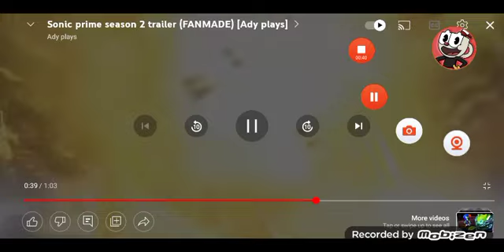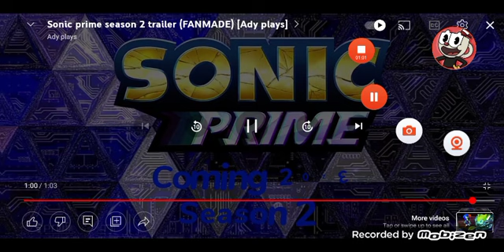Sonic Prime season 2 teaser trailer Dec 16 2023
my fan made for Sonic prime season 2 series is coming on December 16th 2023